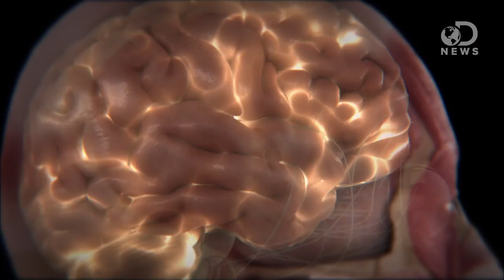Why Are People Left-Handed?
There's a whole lot more to left handedness than you possibly realized. In this DNews video, Anthony recounts some of the craziest facts about lefties!

Left-Handedness Stumps Science
"They make up a stable fraction of the population, yet their presence is often invisible: left-handers."

"Chen Siyuan, 24, an ambidextrous translator from Handan in China's northern Hebei province, has a remarkable ability to write with both hands, at the same time."

"I can no longer be silent on the daily oppression of the left-handed community! Hear our pain, world!"